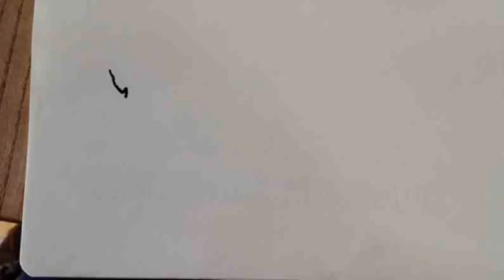We Are The Bitches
Check it out Bitches. This is what we have been up to recently. Hope you enjoy.
Share this about. Much Love.
The Bitches